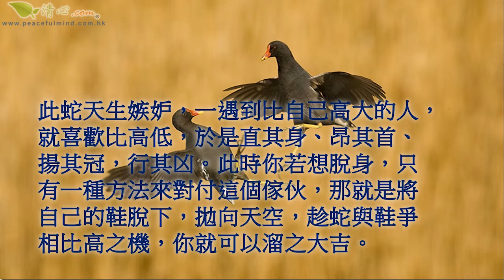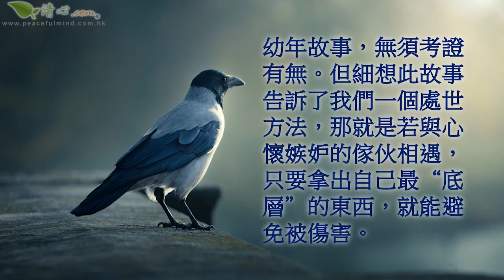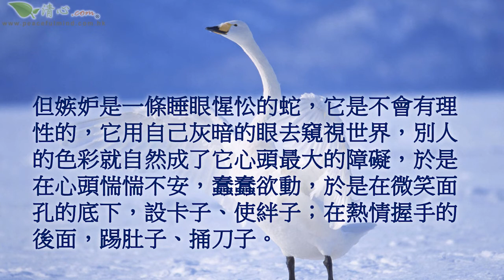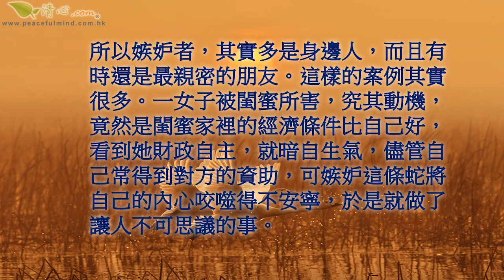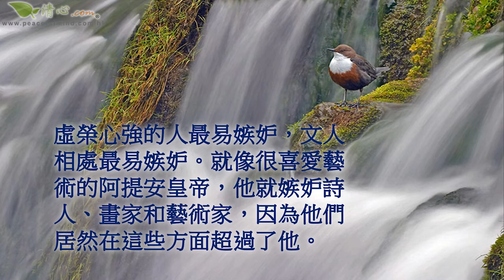嫉妒是咬噬心靈的一條蛇